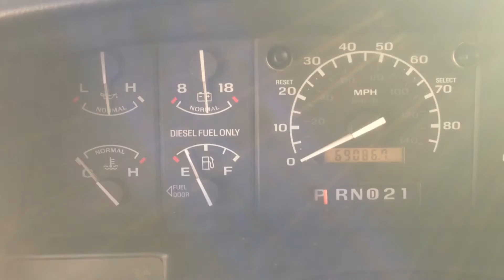ONLY 69K! 1997 FORD F250 SUPERCAB XLT 4X4 - 7.3L POWERSTROKE TURBO DIESEL